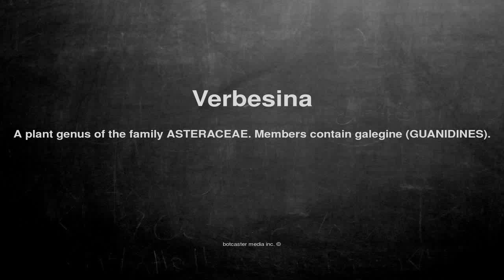Medical vocabulary: What does Verbesina mean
What does Verbesina mean in English?